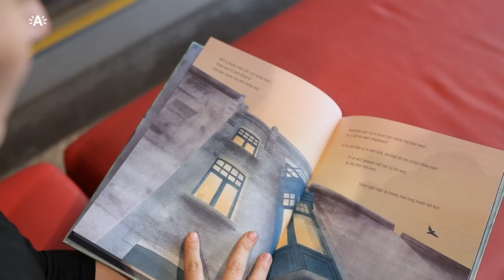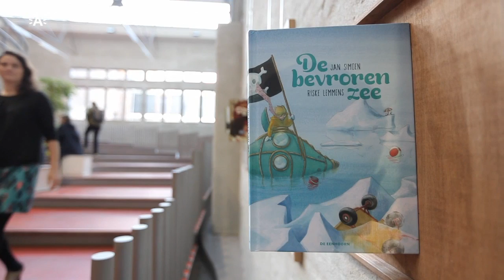20 jaar verbeelding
Duik mee in het werk van Riske Lemmens van de afgelopen 20 jaar. De tentoonstelling belicht enkele hoogtepunten uit haar vele publicaties, te beginnen met haar eerste prentenboek ‘Doosje monsters’ uit 1996 en eindigend met haar nieuwste boek ‘Ik was er altijd al’.